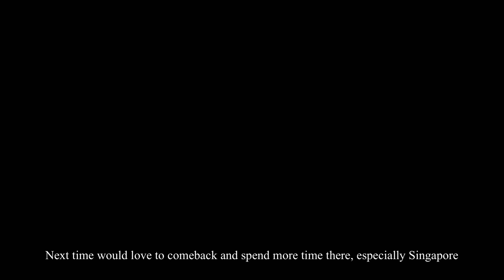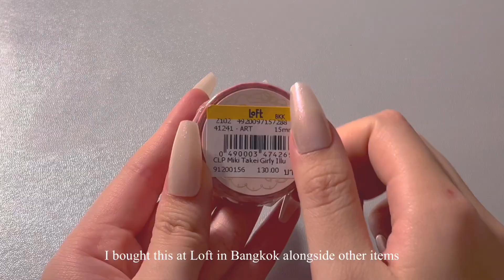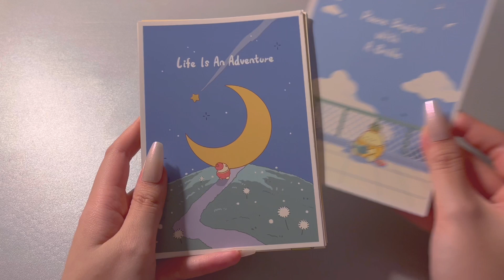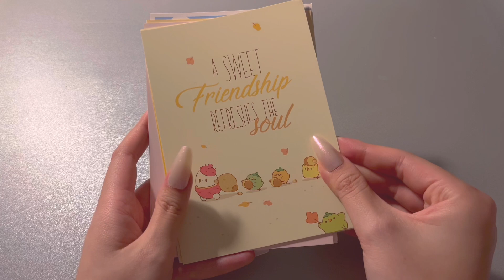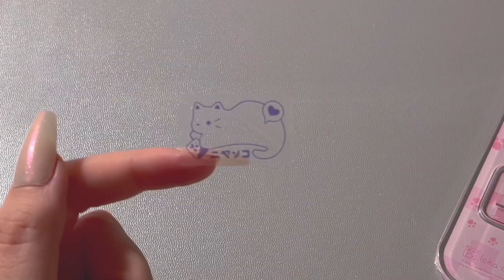My Stationery Haul 🛫🌃 with mini travel vlog | ASMR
Hi everyone,

In this video, I’ll be showing you some clips from my recent trip to Bangkok and Singapore, where I travelled by myself to meet up with friends. I really enjoyed my trip there, bought a whole bunch of stuff from clothing to food. I also got to experience a lot of things for the first time like catching a flight by myself, getting my first massage and hair treatment. I unfortunately was not able to show you all a haul of everything I got because I either have already given it away, used the items or it’s not as satisfying to show and I was also too tired 😪. All in all would love to travel back to Thailand and Singapore to take my time seeing the sites and enjoying the city, also it was way too hot for me when I went so next time I will go when it’s cooler.

📷 Filmed with iPhone 13
🌷 Edited with VLLO + Meitu